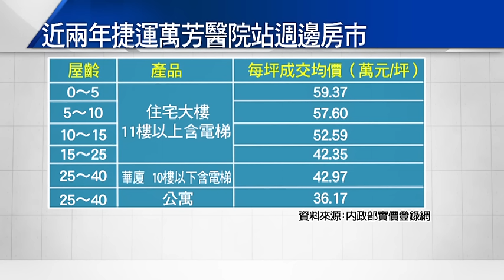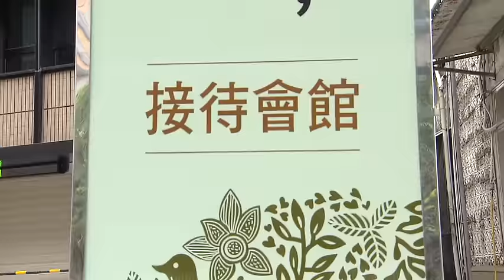比中古屋還便宜 萬芳醫院捷運新宅4字頭?!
房市景氣差，建商不斷下殺價格，在萬芳醫院附近的捷運宅，打出4字頭房價，比週邊中古屋大約每坪52到59萬的行情還要低。而文山區最貴建案，每坪開85萬，這個４字頭新案價格直接砍半，將可能會讓買方對這區域的價格認知，進行下修。